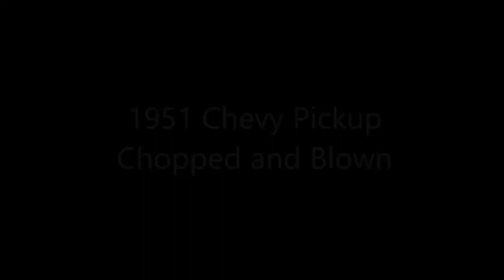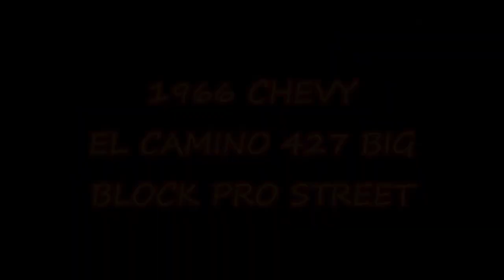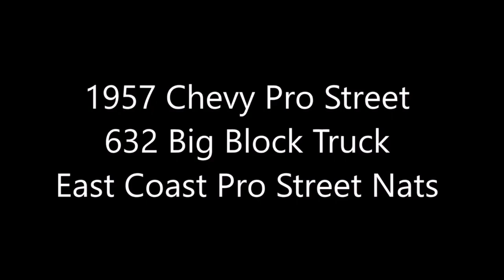The Best of Pro Street Trucks Dreamgoatinc Hot Rods Custom and Classic Pickup Video